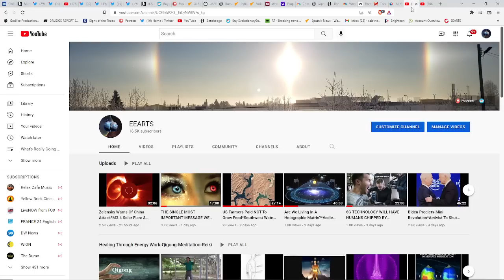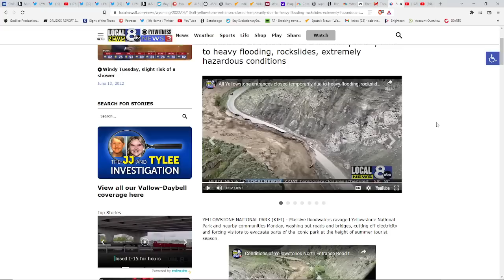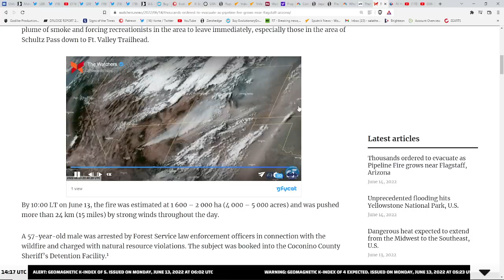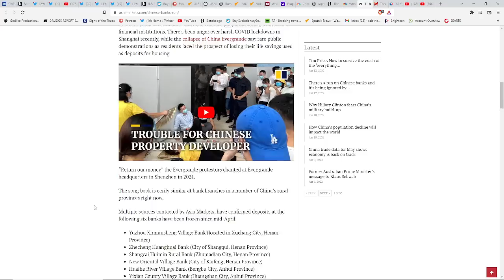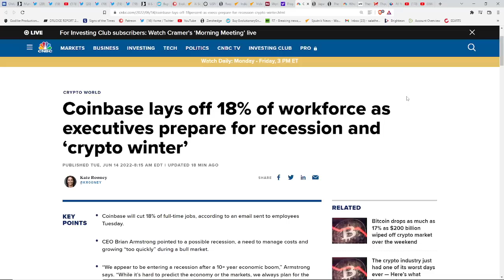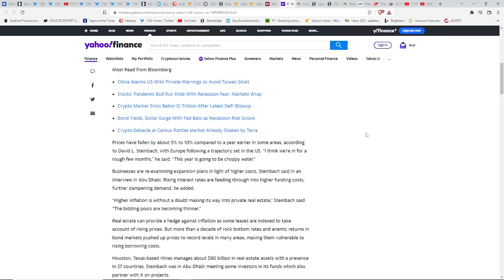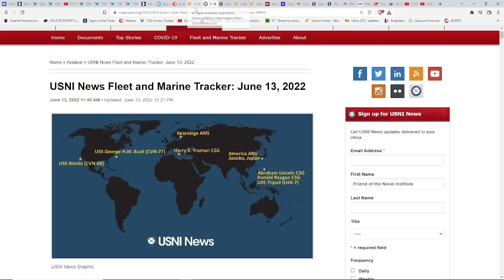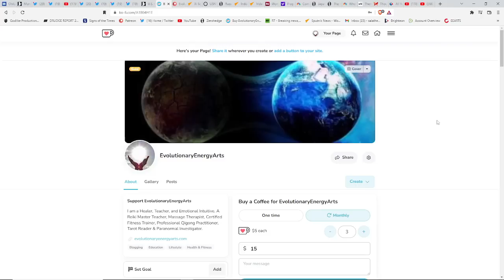ALL YELLOWSTONE ENTRANCES CLOSED-TOWN CUT OFF*ECONOMIC COLLAPSE IMMINENT?*WHAT IS CHINA REALLY DOING